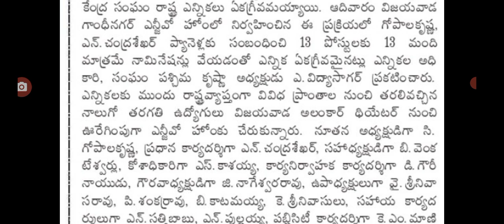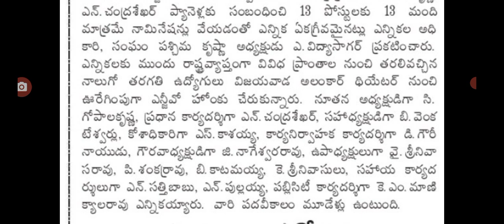రాష్ట్రంలో 13 మందితో కొత్త ఉద్యోగ కార్యవర్గం ఎన్నిక ap government employees new committee.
hello everyone today update is AP government employees new committee.@Anandsocialzone